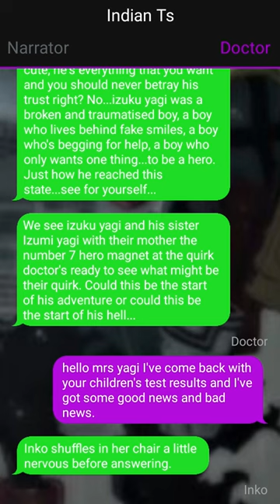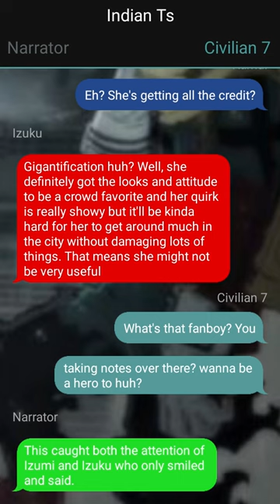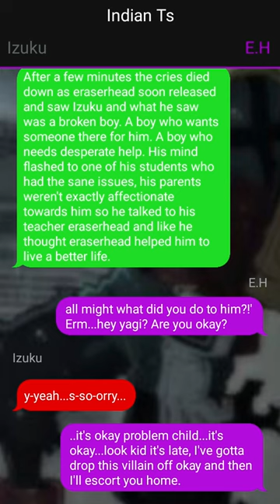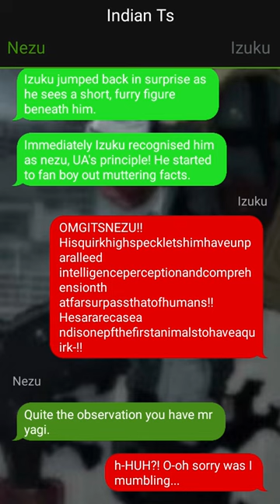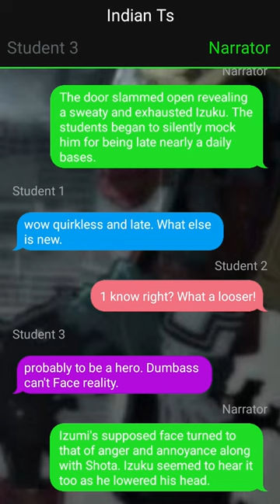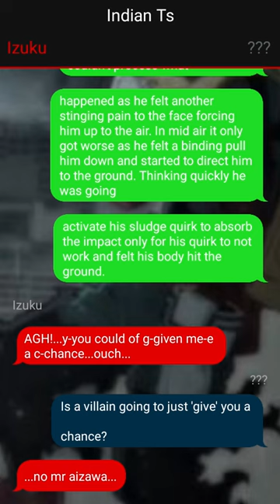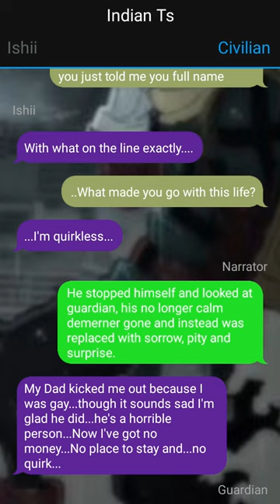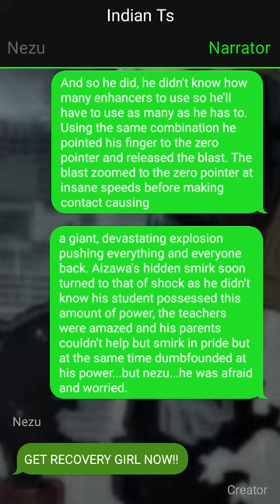Neglected Deku Texting Story~{Beaing Quirkless}~{Part-1}~{Izukux???}